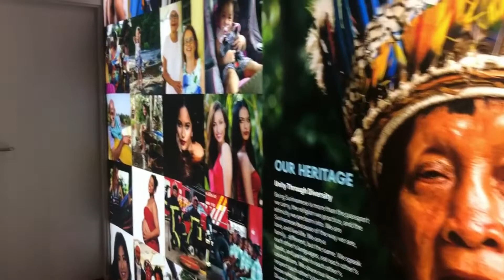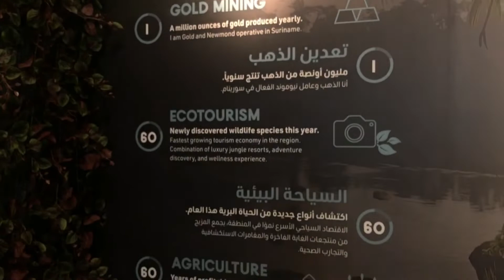Inside SURINAME Pavilion | EXPO2020 | UAE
This video is just a glimpse of the pavilion, Enjoy.